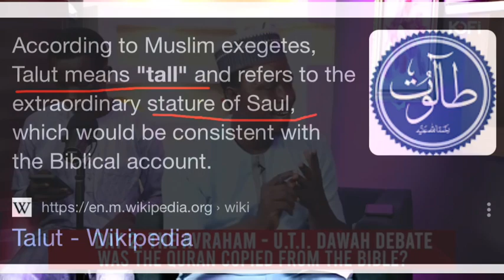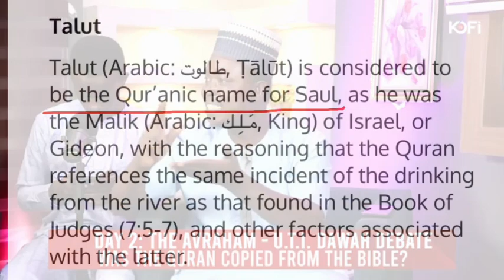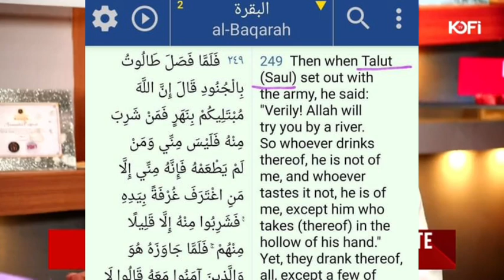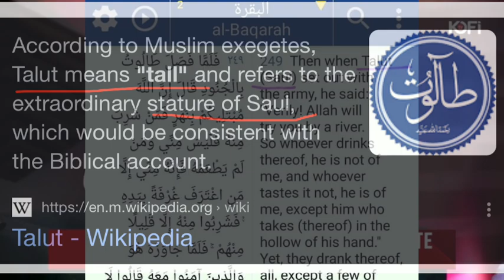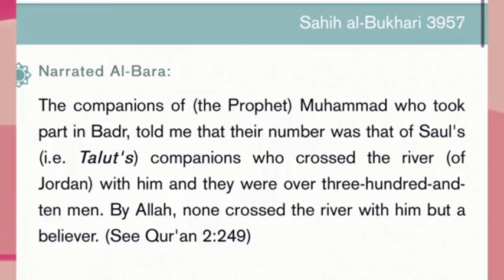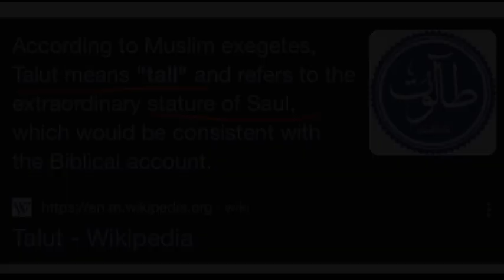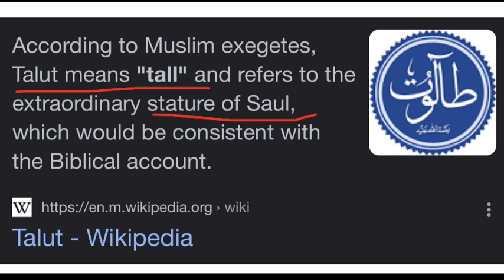Is SAUL TALUT.. part 1 UTI Daawah come see ooo 😂😂😂